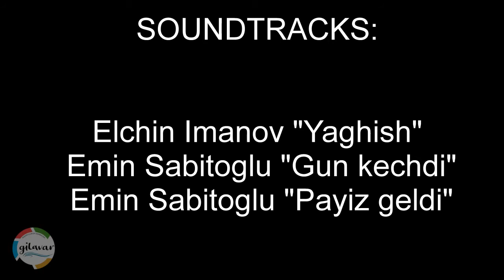Autumn Circuit 2018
Gilavar Photo Club of Azerbaijan

FIAP 2018/540
PSA  2018-432
GPCA 2018/03